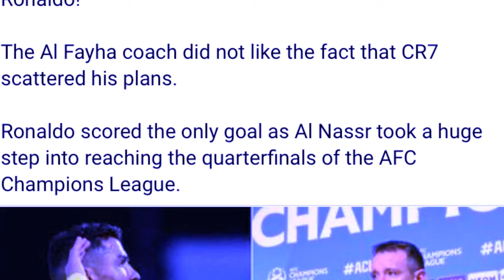jan poi ia smak u ronaldo bad u coach ka al feiha mynin ka miet peit jia aiu ia kine arngut